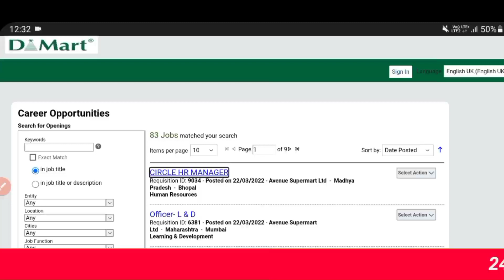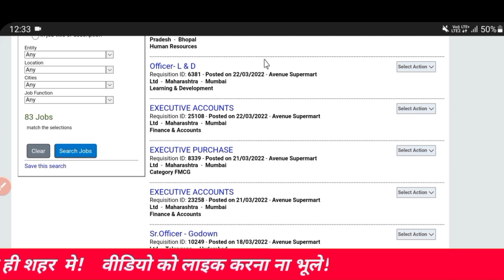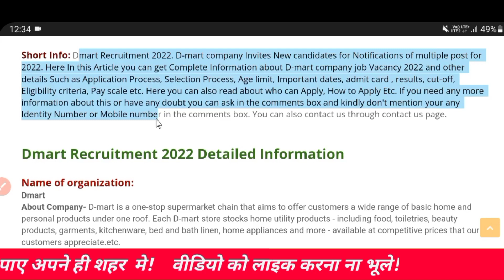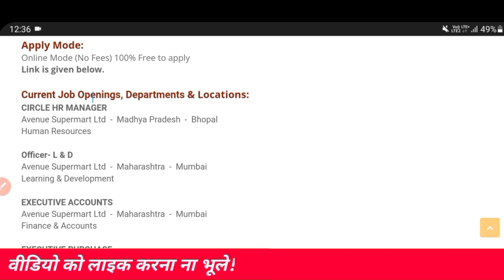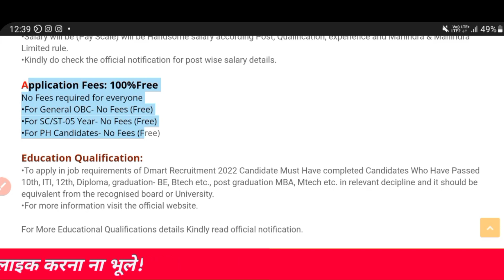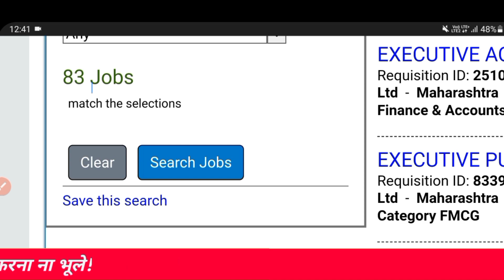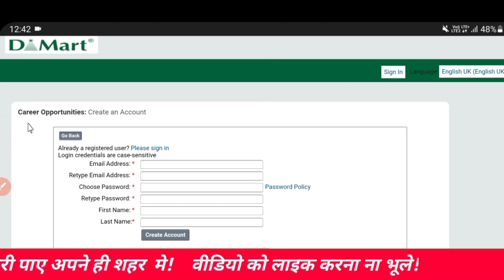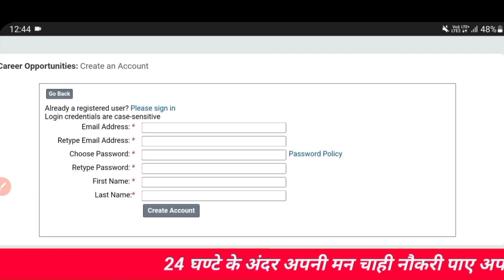☎️ Salary - Rs 21,700 || DMart मॉल में निकली भर्ती 2022 |10Th ,12Th Pass & freshers can apply Now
Follow on